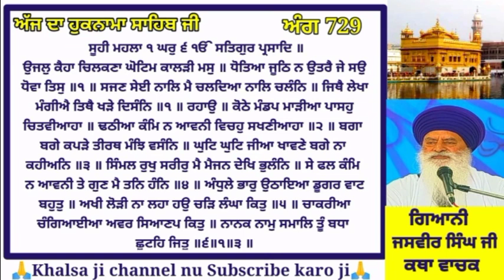Katha manji Sahib। today 10 july Hukamnama katha from Darbar Sahib Amritsar। Live katha manji sahib।